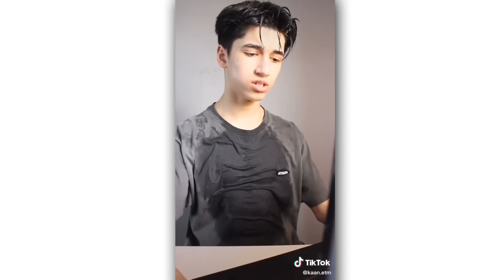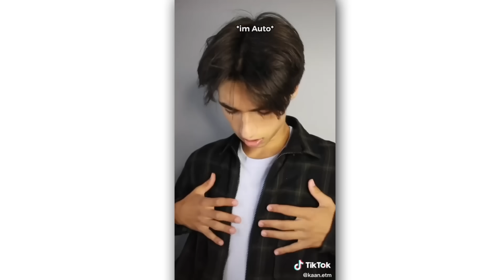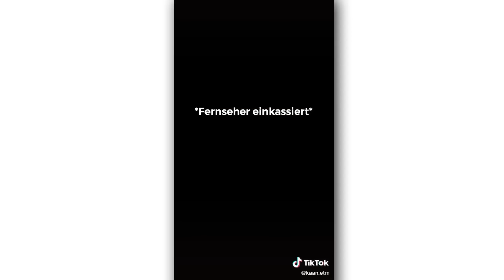Best of Kaan.etm 2021 | TikTok